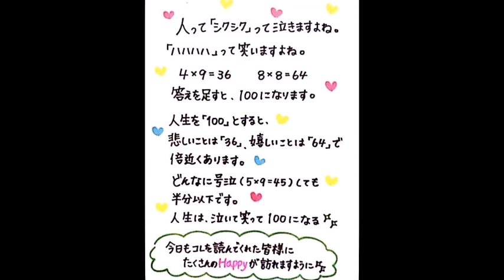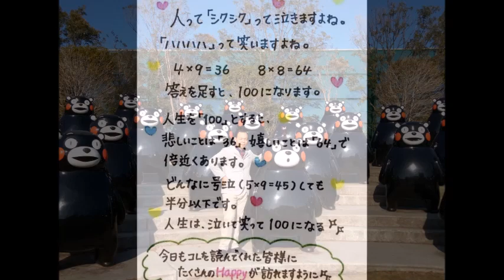Yatsushiro、26 December 2022